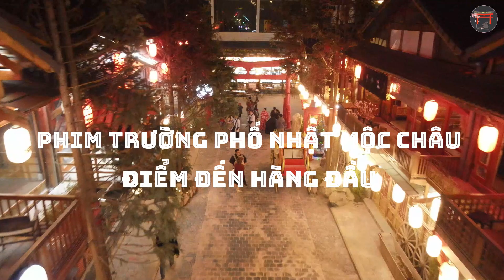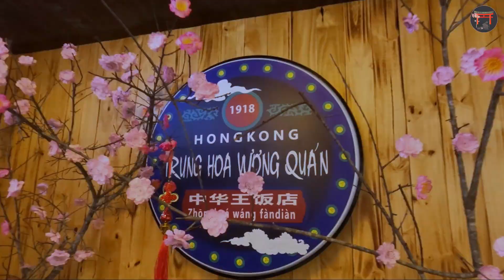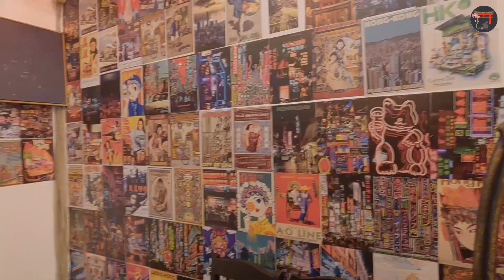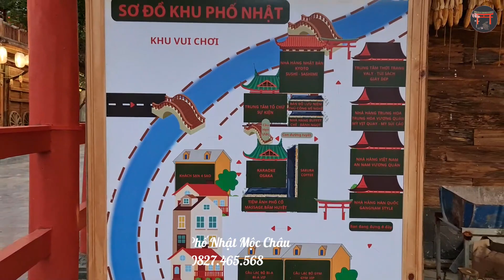PHIM TRƯỜNG PHỐ NHẬT MỘC CHÂU - ĐIỂN ĐẾN HÀNG ĐẦU I Phim trường Phố đi bộ Mộc Châu.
Phim trường phố Nhật Mộc Châu điểm đến trải nghiệm không gian văn hóa, ẩm thực vùng miền đặc sắc tại Khu du lịch quốc gia Mộc Châu. Xin mời các bạn hãy cùng tìm hiểu những điều đặc biệt về Phim trường Phố nhật Mộc Châu.

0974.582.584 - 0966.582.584 để được tư vấn đặt ăn nghỉ và các dịch vụ tại Phố Nhật Mộc Châu.